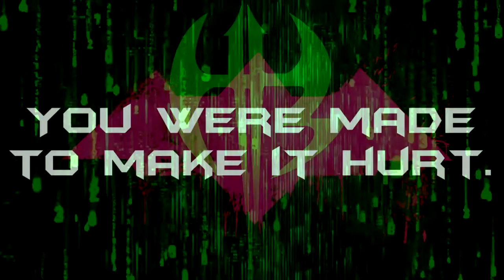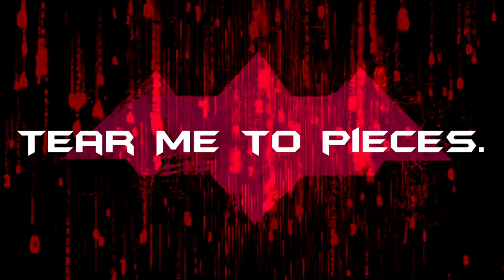MykeCheck'd Medley Mashup #1 (2021 Mix)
My first medley of a several mashups I have made over the year. Hope you guys enjoy!